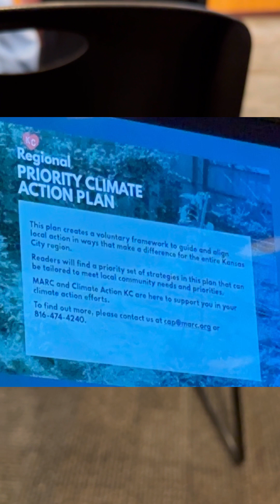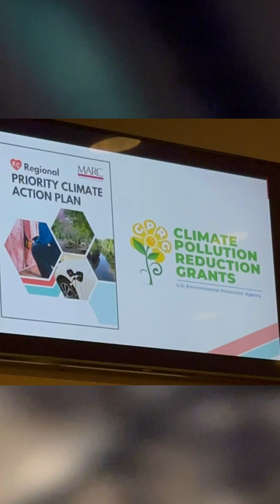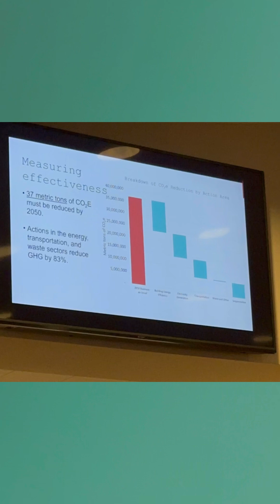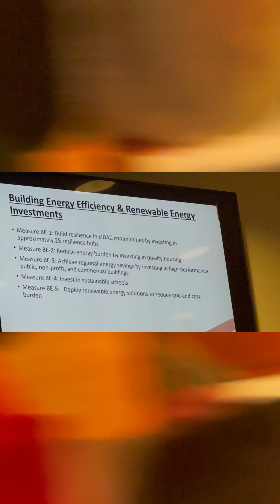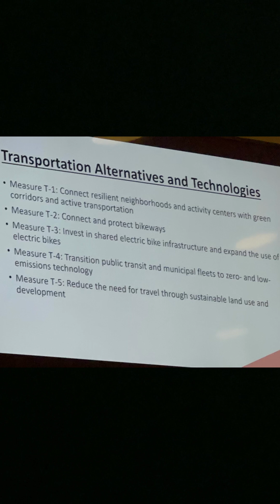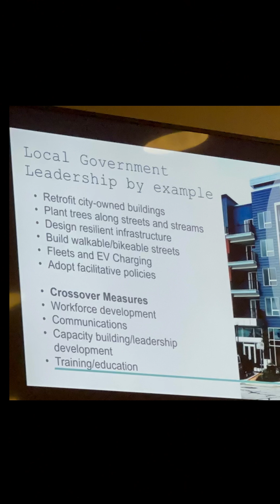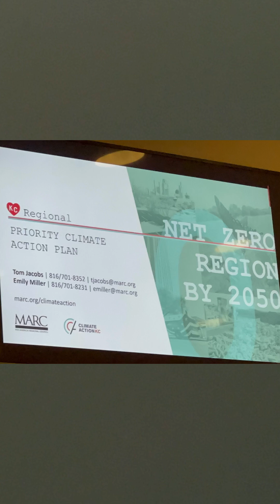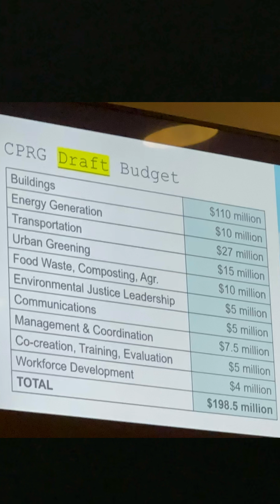Mid-America Regional Council MARC presents info on their EPA grant request to MiCo BOCC